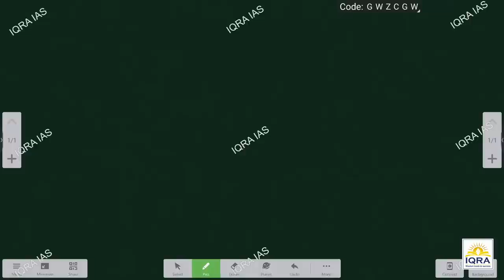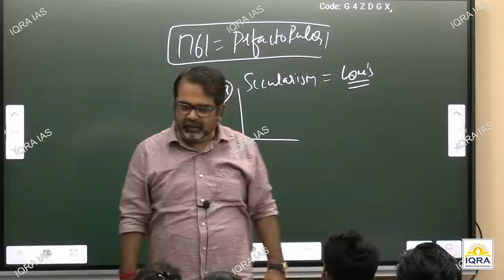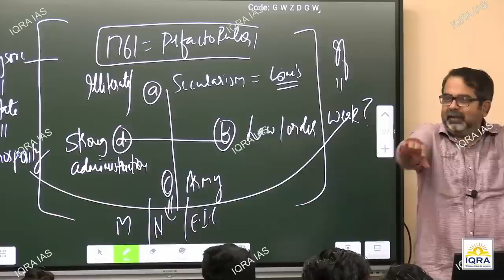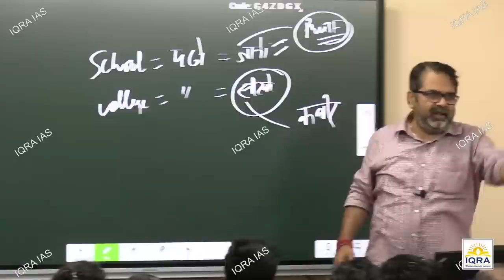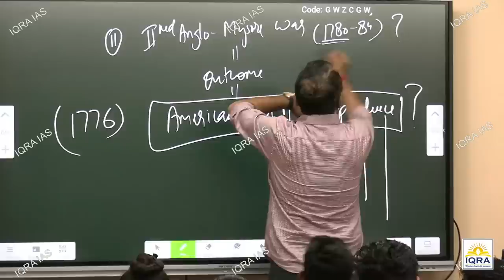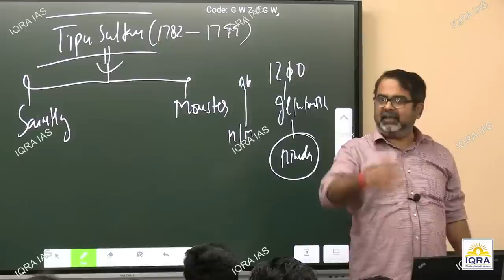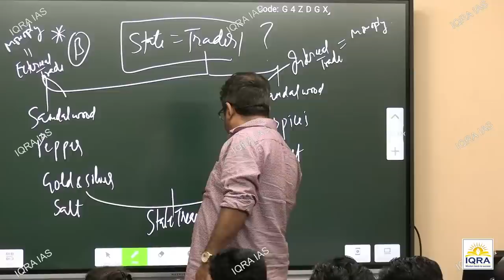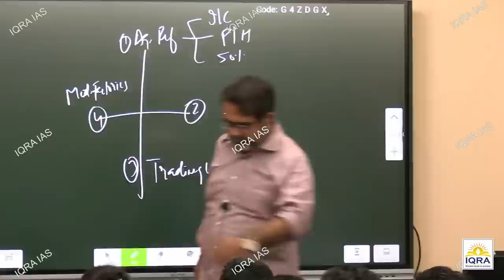Consolidated Modern History Ojha Sir Class 5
Ojha Sir GS Modern Hist Live Lecture 4  @IQRAIAS  Kanpur

IQRA IAS ACADEMY- BEST UPSC COACHING CLASS IN KANPUR & TOP IAS OFFLINE/ ONLINE COACHING CLASS IN KANPUR

🙋🏻‍♀️ Dear Aspirants, 🎉 IQRA IAS Launches

 Batch Starting: 14th Mar 2023

💥NCERT Basics and NCERT+GS Combo Course (Offline Courses, at Kanpur)

👉🏻 Register Today for FREE Demo Classes at IQRA IAS, Kanpur: @

📌  Course Under the Guidance of Avadh Ojha Sir

📌 Clear Your Concepts Like Many Students with this Fundamental Course.

📌 Meticulously Designed Course to Build Your Foundation for UPSC

📌  All Important NCERT Covered as per UPSC Requirements

📌 Offline Classes at IQRA IAS, Kanpur Centre. Special One-on-One Focus from the Faculty

📌 Exclusive Faculty from Delhi for UPSC

🏆 Discounted Fee Offer Valid till 4th March 2023.